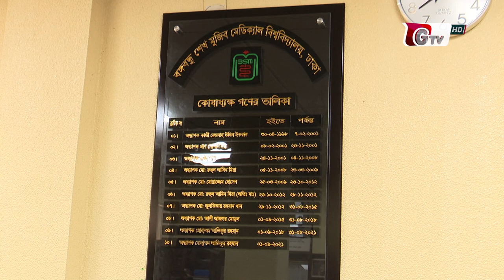গরমে লোডশেডিং বাড়ায় বিপাকে নগরবাসী | load shedding | summer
গরমে লোডশেডিং বাড়ায় বিপাকে নগরবাসী | load shedding | summer | 16April2023